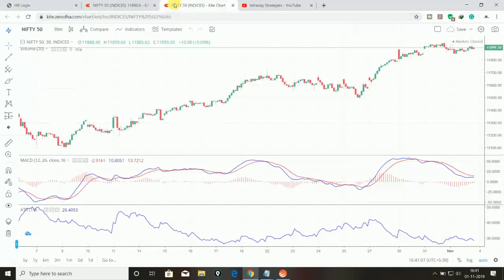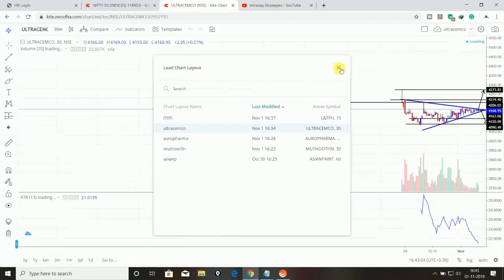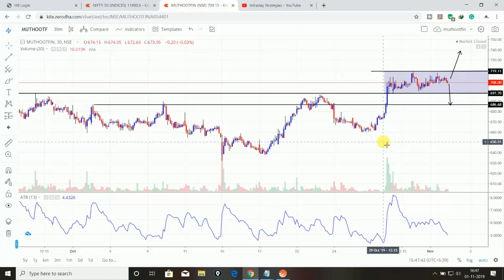best intraday stocks for tomorrow | 4 november 2019 | intraday strategies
In this video i will share view about some stocks for 4 november 2019 which may  comes in action  for intraday.